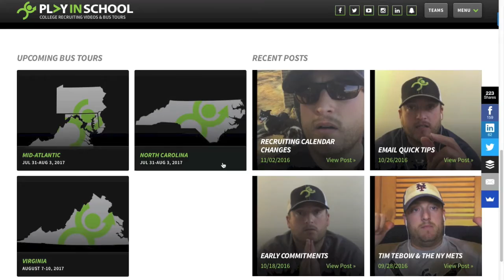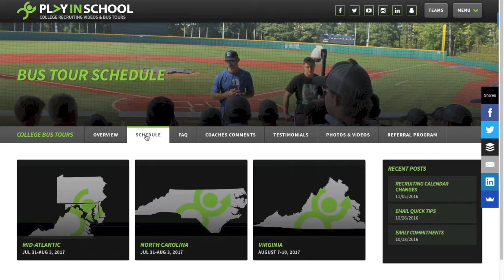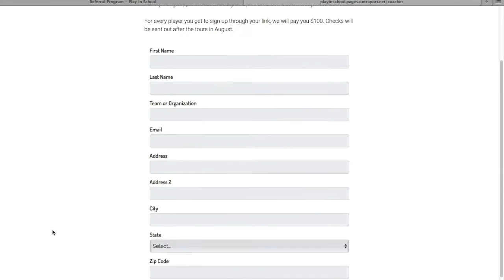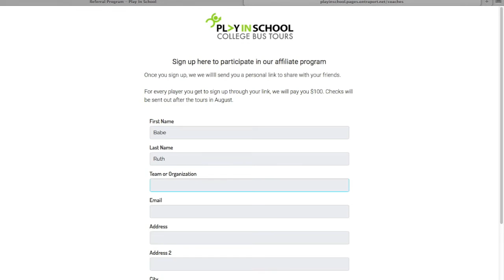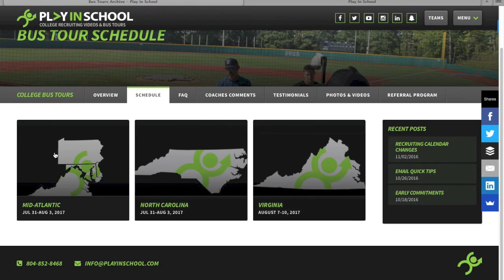PISTV - VLOG - 42 - Referral Program